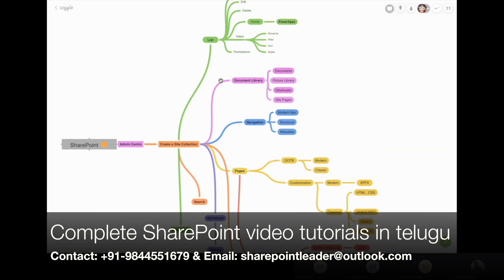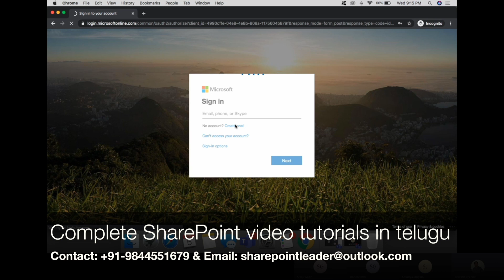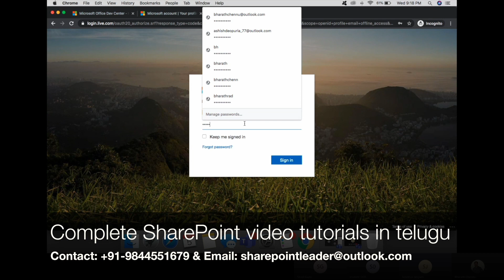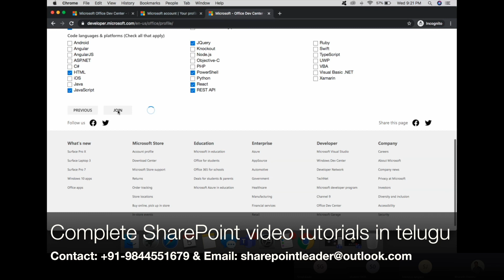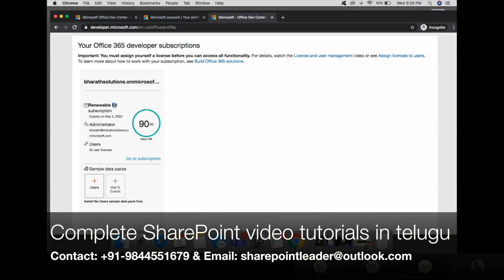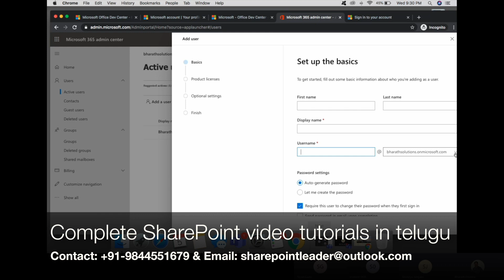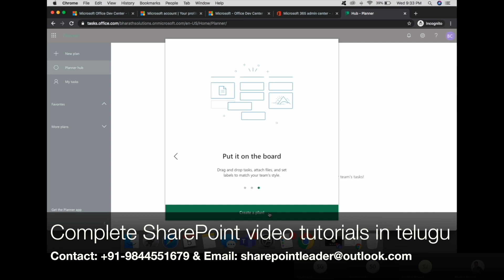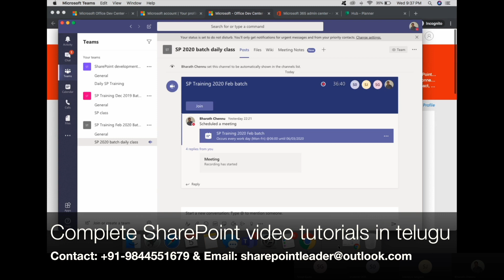Where to learn or Practise Microsoft SharePoint - Explained in Telugu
Purchase SharePoint Telugu videos here at: 26 hours of SharePoint lessons in Telugu language.